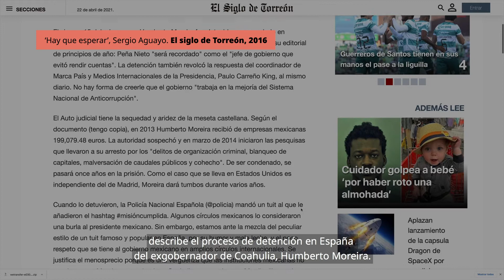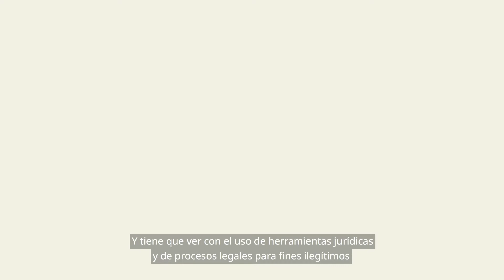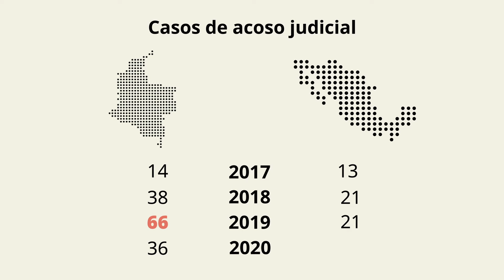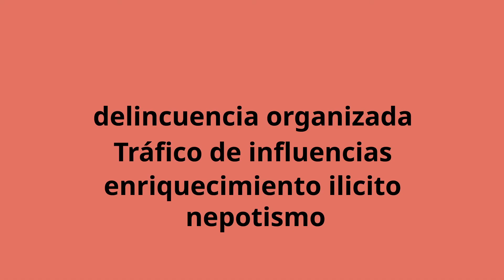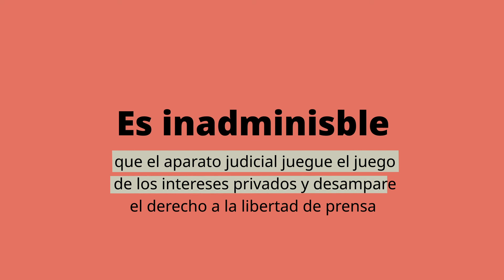Leyes del silencio | Acoso Judicial Contra Periodistas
📹Cuando un o una periodista es acosada judicialmente no es la única víctima, es toda la sociedad y su derecho a acceder a la información de interés público. En este video les contamos los riesgos de la LibertadDePrensaBajoAcoso.